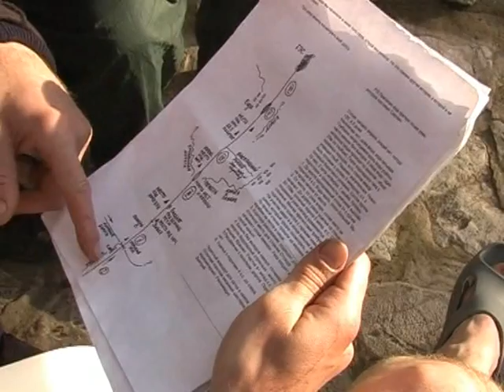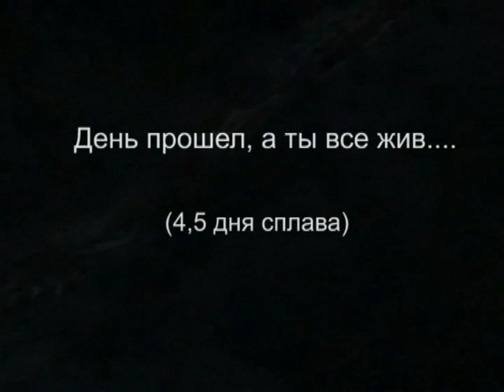Паводок. Сергей Суслов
Кинофестиваль "Юшут" - 2012
г.Казань
XIV Открытый фестиваль фильмов
о туризме, путешествиях и приключениях -

Суслов Сергей, "Паводок", г.Москва